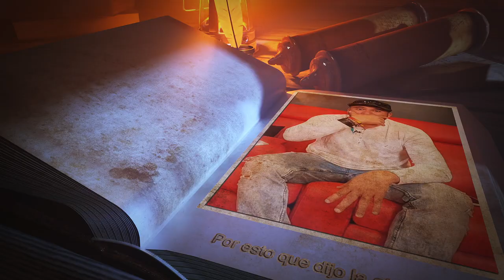Conocí a Celia Lora se destapó todo y se armó la polémica con sus palabras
Ustedes me lo estuvieron pidiendo y yo aquí se los traigo para que sepan cómo fue que se dio ese gran video.